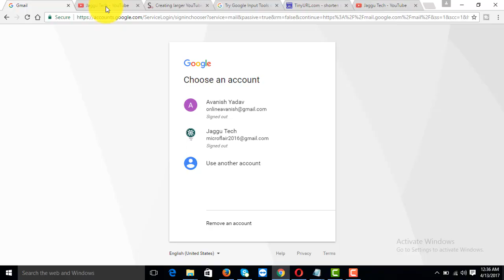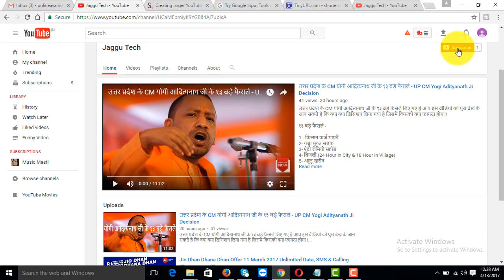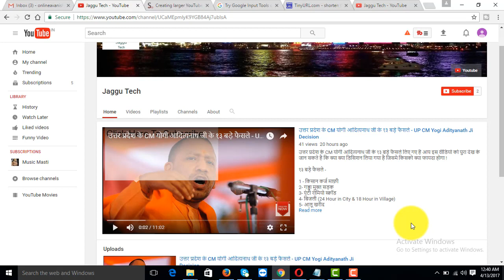How to Subscribe to a Channel on YouTube? Hindi video by Out Of Box 2017